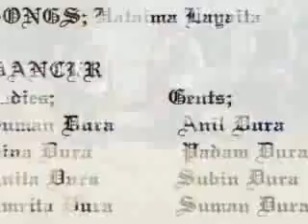Dura KAnchha n KaNChhe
dura